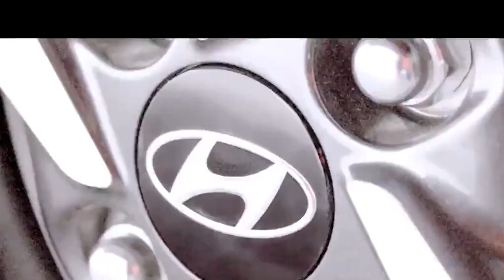Hyundai Aura कि बुकिंग शुरु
हुंडई की सब-कॉम्पैक्ट सेडान कार की बुकिंग शुरू हो गई है। ग्राहक ऑनलाइन या फिर नजदीकी डीलरशिप स्टोर से 10 हजार रुपए में कार की बुकिंग कर सकते हैं। ऑरा कार कंपनी की हुंडई एक्सेंट लाइन-अप की जगह लेगी।
इंजन कि बात करे तो
Aura कार को दो बीएस6 पेट्रोल और एक डीजल इंजन ऑप्शन में पेश किया जाएगा। इनमें एक १.२ लीटर पेट्रोल इंजन होगा, जो ८३ hp पावर और ११३ Nm का पीक टॉर्क जनरेट करेगा। कार में 5 स्पीड मैनुअल और ऑटोमेटिक वैरिएंट होंगे। डीजल इंजन १.२ लीटर इंजन ७३ hp पावर और १९० Nm का पीक टॉर्क पैदा करेगा। इंजन 5 स्पीड मैनुअल ट्रांसमिशन और ऑटोमेटिक में पेश किया जाएगा। इसके अलावा Aura को १ लीटर टर्बो पेट्रोल इंजन मिलेगा । हुंडई १.२ लीटर  ७५ hp और १९० nmटॉर्क का पावरप्लाट पेश करेगी

फीचर्स
8 इंच टचस्क्रीन इन्फोटेनमेंट सिस्टम
Arkamys प्रीमियम साउंड सिस्टम
5.3 इंच स्पीडोमीटर
प्रॉजेक्टर हैडलैंप्स
फॉग लाइट्स
ट्विन LED DRLs
कैस्केडिंग फ्रंट ग्रिल
15 इंच डायमंड कट अलॉय व्हील्स